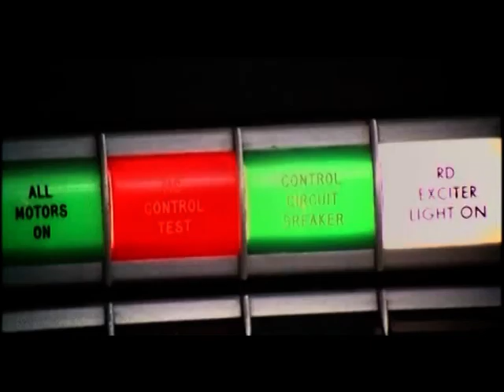Preziosissimi consigli del TG1 di come difendersi dal freddo.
Prevista ondata di gelo nel weekend.